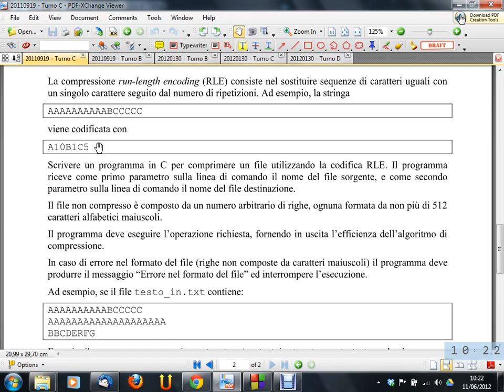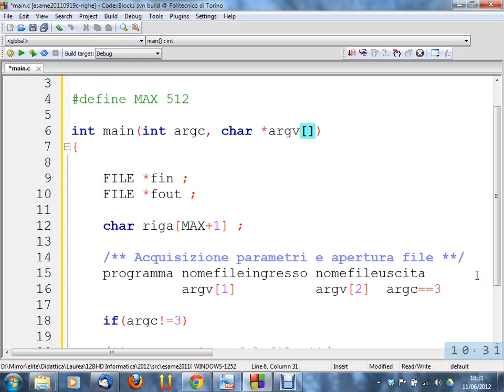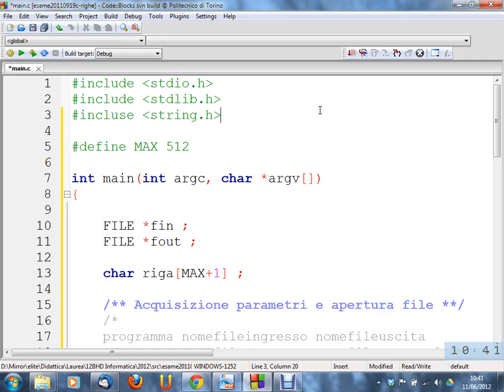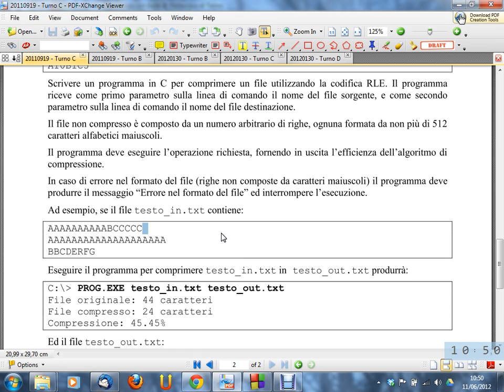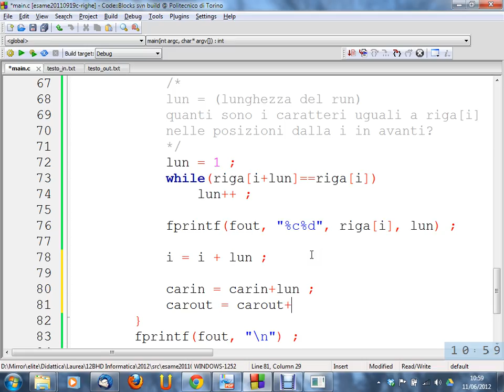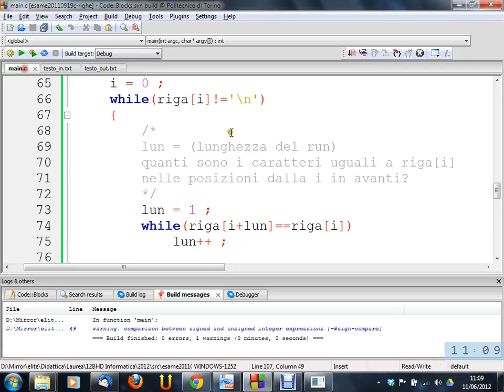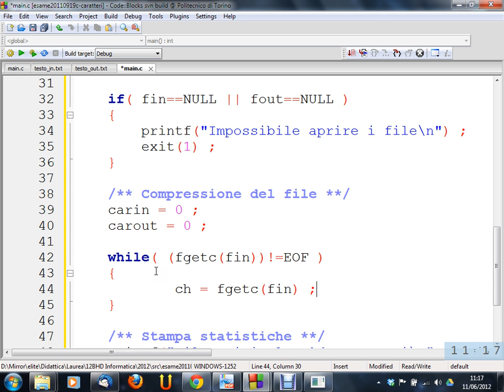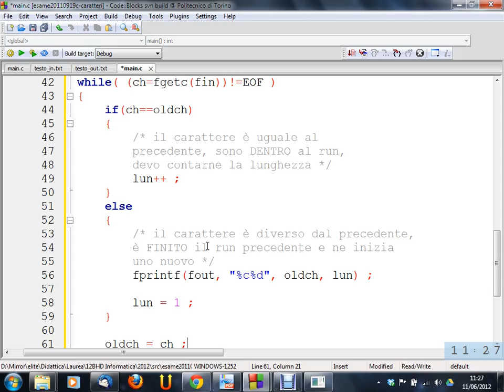Informatica (12BHD) - lezione n. 38 del 11/06/2012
Argomento della lezione: Svolgimento tema d'esame del 11/09/2011